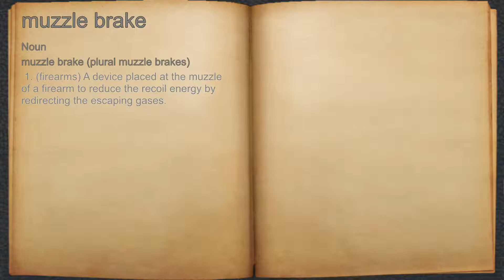What does muzzle brake mean?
A spoken definition of muzzle brake.

Intro Sound:
Typewriter - Tamskp